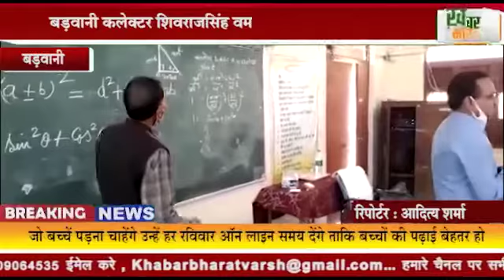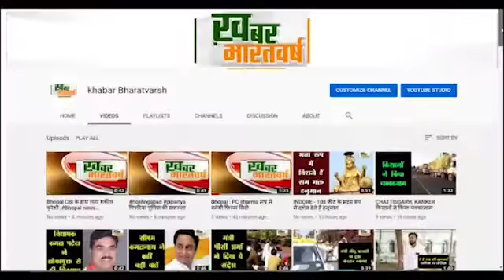बड़वानी : बड़वानी कलेक्टर शिवराजसिंह वर्मा ने ली शिक्षकों की क्लास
बच्चों की पढ़ाई के लिए ओर क्या बेहतर किया जा सकता है इसपर किया फोकस
 कलेक्टर ने कहा की ब्लाक स्तर पर भी शिक्षकों की क्लास ली जाएगी
            जो बच्चें पड़ना चाहेंगे उन्हें हर रविवार ऑन लाइन समय देंगे ताकि बच्चों की पढ़ाई बेहतर हो